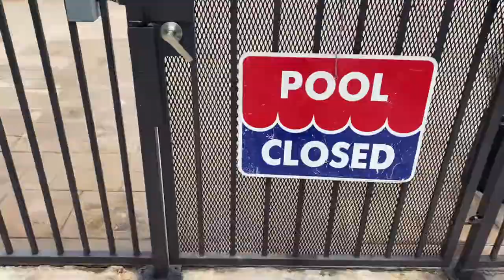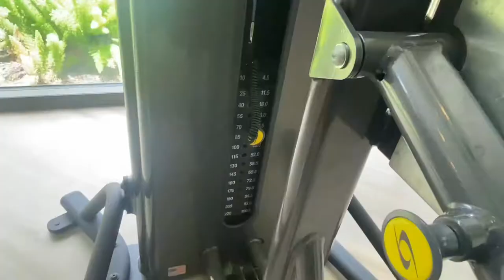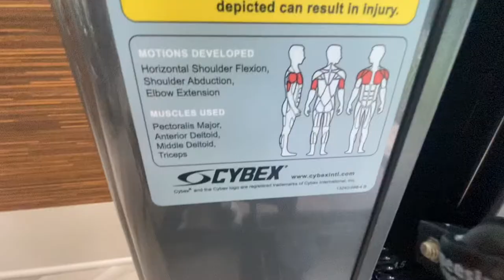Day 4 in Texas Gym Vlog